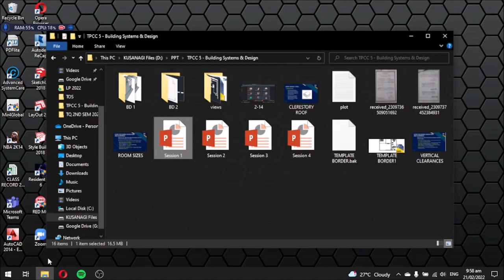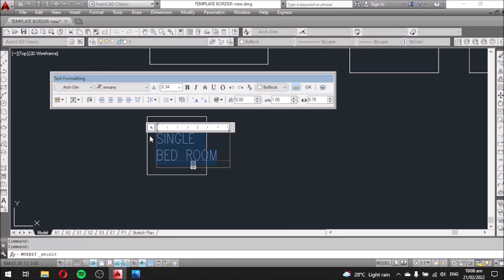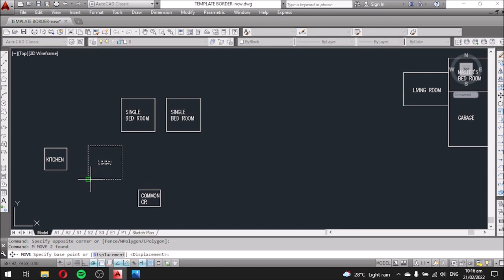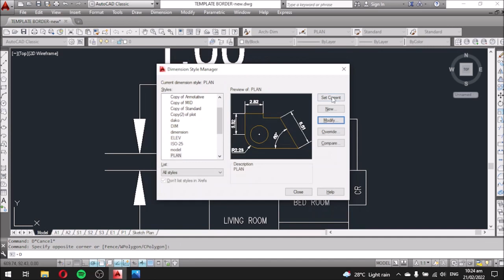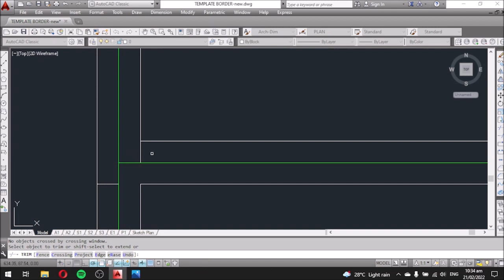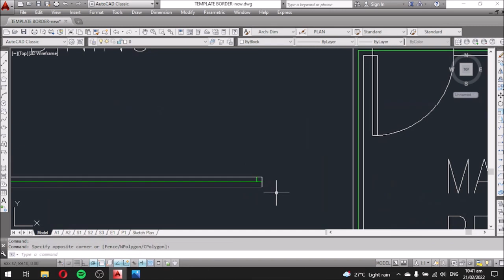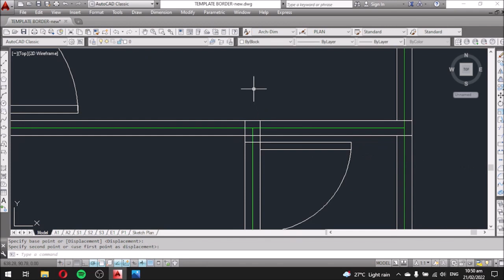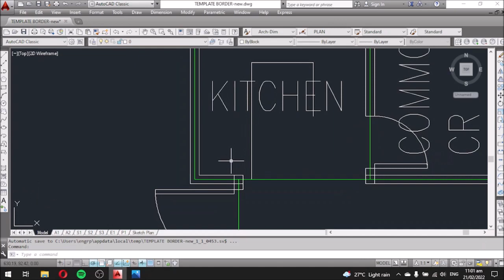How to create your floor plan?